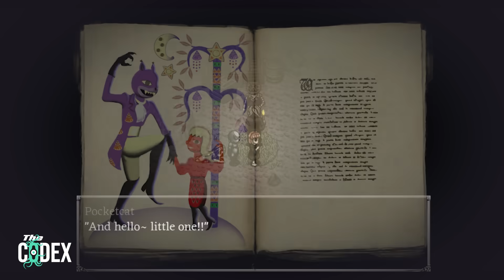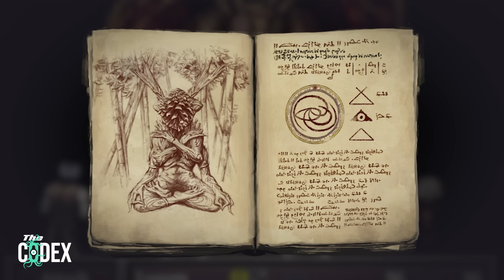เทพองค์ต่างๆในโลกสุด Dark - Fear and Hunger | The Codex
ก็แค่เรื่องราวภายในโลกที่แสนโหดร้ายของ Fear and Hunger